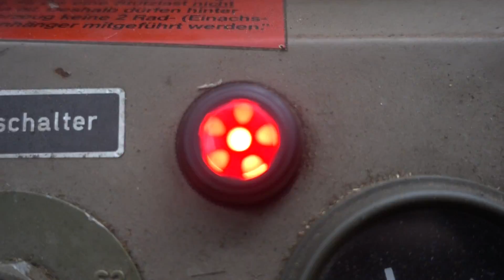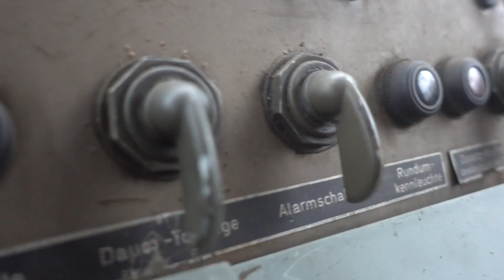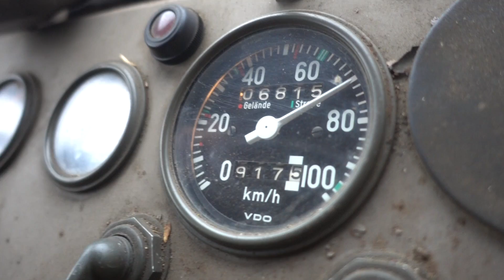STUCK ON THE SIDE OF THE ROAD, AGAIN | daily 64